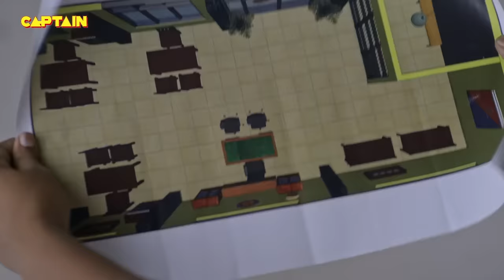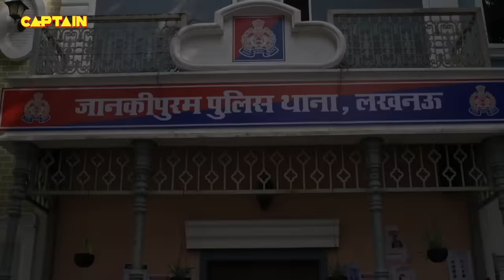Karishma Singh का मनाया जब थाने में जन्मदिन || Best Of Maddam Sir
Karishma Singh का मनाया जब थाने में जन्मदिन || Best Of Maddam Sir 242-245